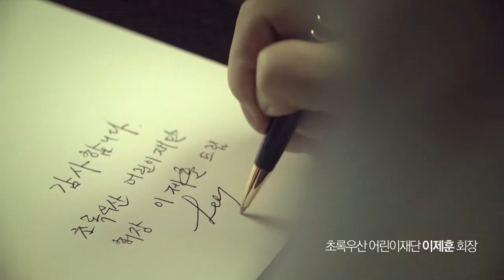초록우산 어린이재단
제주도아동보호전문기관